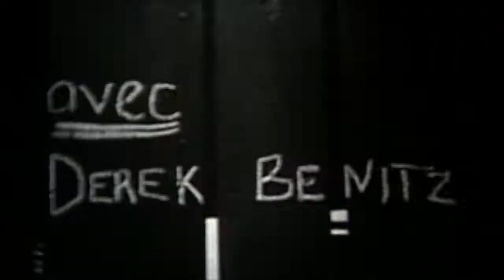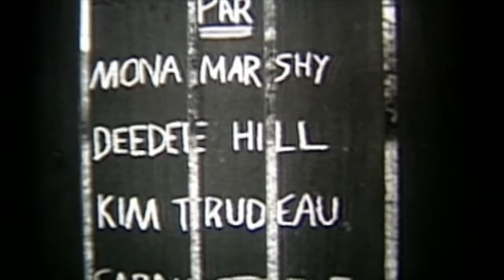Hope vs Futility, circa 1979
This super-8 reel was inadvertently added to a bunch of other old footage that I was digitizing. It was my sister's grade 12 project in 1979. I made a few snips, added a soundtrack, et voila!